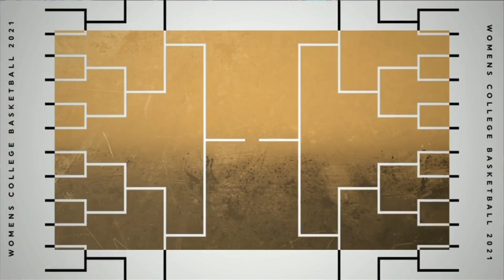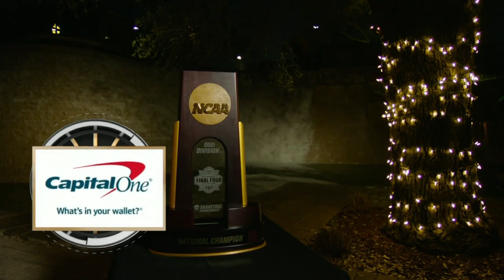2021/03/21 #9 Florida State vs #8 Oregon State; First Round NCAA Women's Basketball Tournament